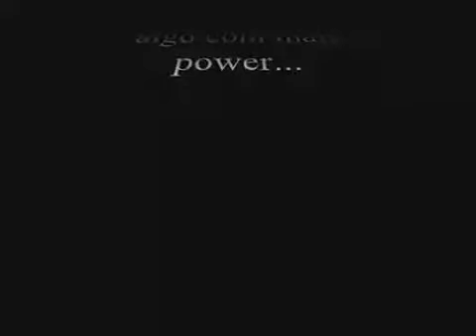Baptismo de Kart de 2 tempos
Kartodromo de Palmela (KIP)
2009